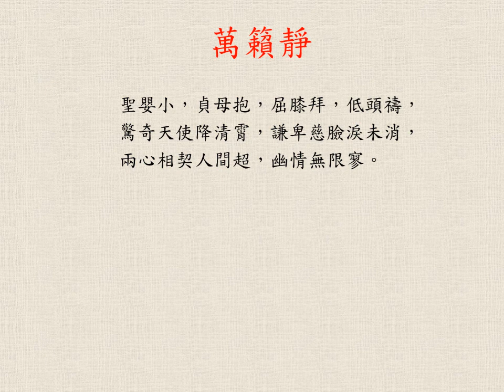萬籟靜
詞 嚴蘊梁神父 (1917~ 1994); 曲 張帆仁; 合音、編曲 胡季祺; SJCCM choir